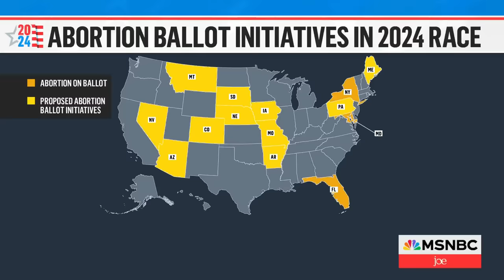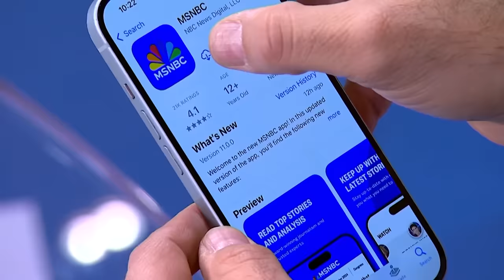Gov. Hochul: Trump just indicted himself in the eyes of women across the U.S.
Gov. Kathy Hochul, D-NY, joins Morning Joe to discuss former President Trump's Monday abortion statement and why she says he indicted himself with women across the country.